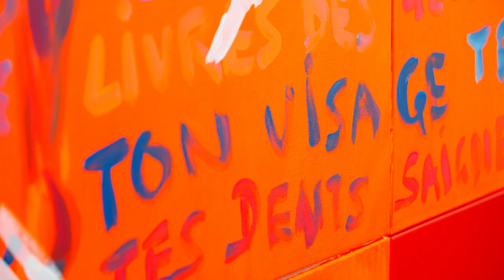Thomas Liu Le Lann ‘Milo’ at Dittrich & Schlechtriem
Dittrich & Schlechtriem presents the first solo show in Berlin of Thomas Liu Le Lann, opening on the occasion of Gallery Weekend Berlin. Titled ‘Milo,’ the exhibition consists of fabric paintings, sculptural installations, poetic texts, and a new series of sculptural and figurative forms termed ‘Soft Heroes’ that aim to disturb and liberate perspectives on social normative ideologies through a pronounced yet “soft” attitude of ambivalence.

In this video, Thomas Liu Le Lann speaks about the chance encounter that gave the show its name, as well as his interest in the “soft heroes” as guardians for his exhibitions. The show runs at the gallery from April 29 - June 27, 2021.

Video by Mona | Produced by Monica Salazar | Filmed and Edited by Peter Cairns